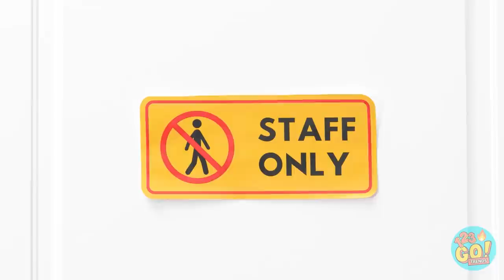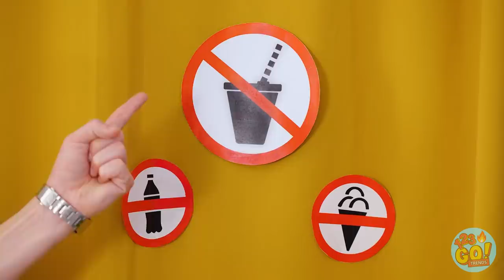SNEAKING SUPERHEROES INTO THE MOVIES || Funny DIY Ideas & Hacks! Food & Makeup By 123 GO! TRENDS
Every good movie needs some good snacks. But we've got that covered. What's your favourite way to sneak food into the the movie ,  theatre , concert, class, school, club , hospital ?